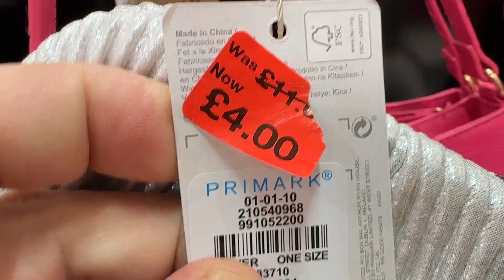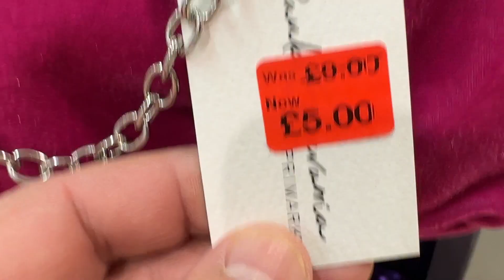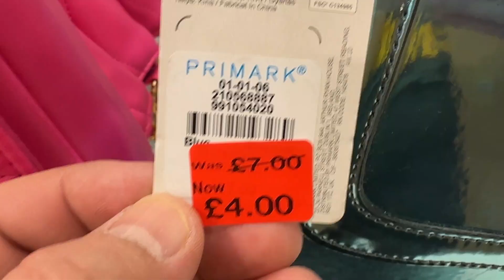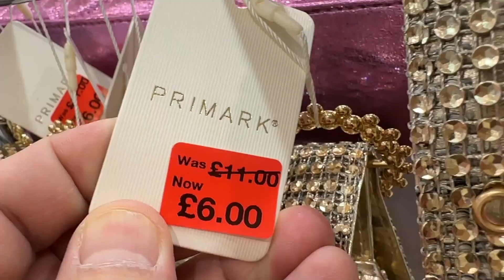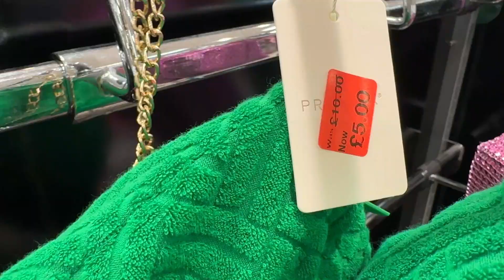Primark Women's Reductions of Bags - March 2023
Women's Bags new sale - middle of March in 2023